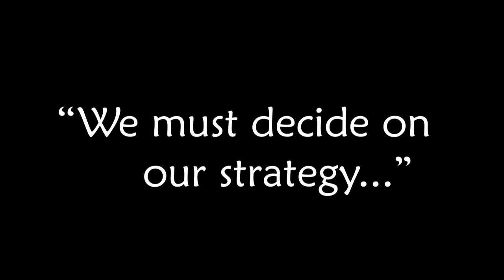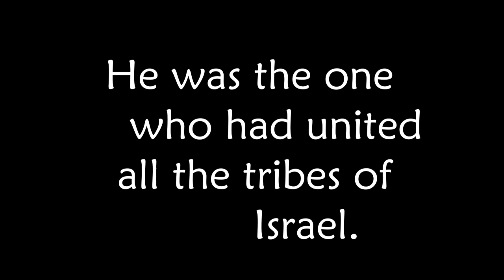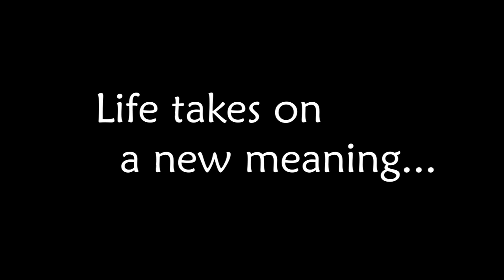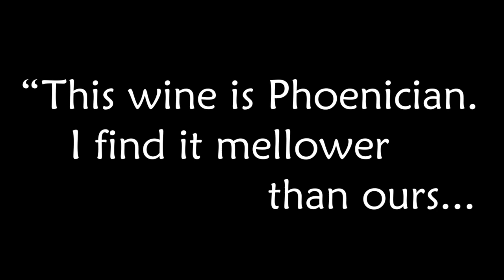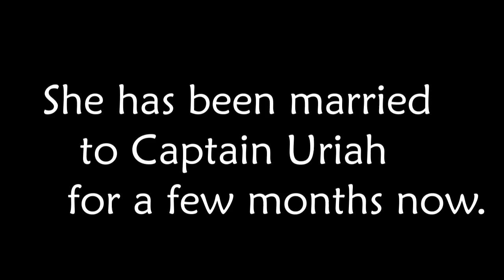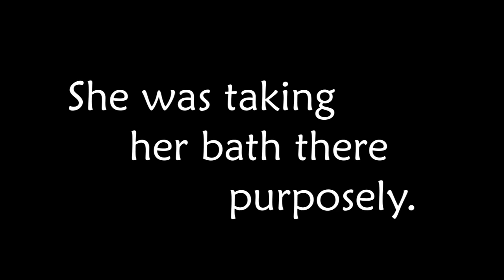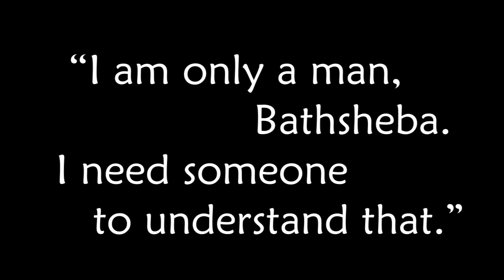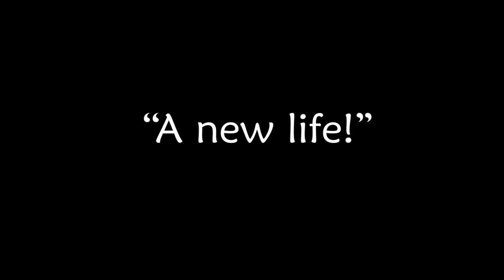DQM | David and Bathsheba (1951) Part 1 of 2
Gregory Peck retrospective.